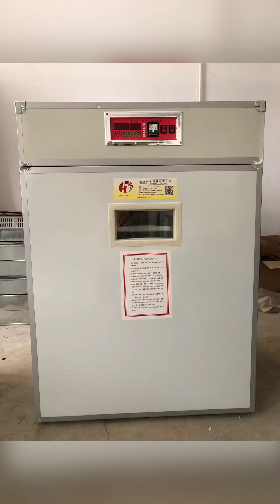Incubator and Baby chick and baby duck # 66